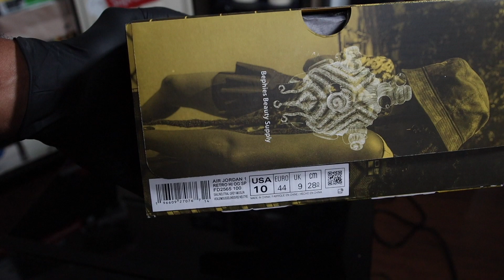Everyone HATES this Air Jordan but I like em! Air Jordan 1 high OG Union x BBS In hand review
I honestly want to thank everyone who took the time to check my content out.

Twitter/ X : @Future22js

All song/beat info : @2onicc